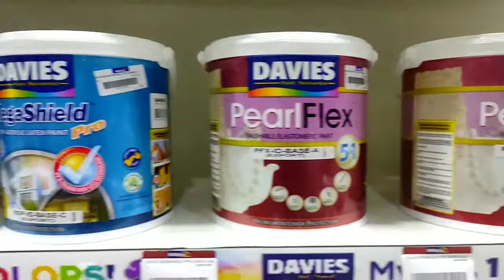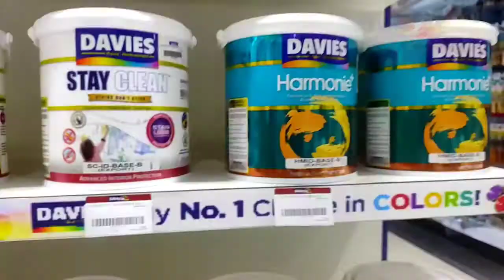Promo Cat Davies Mitra 10 Lombok